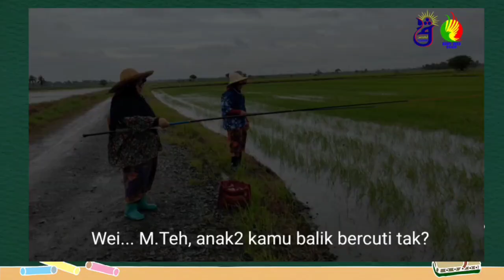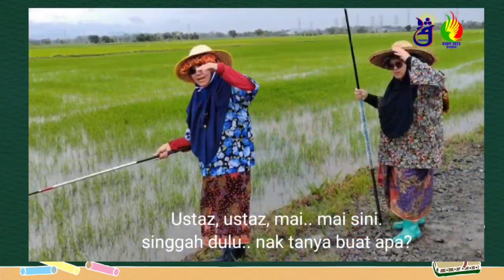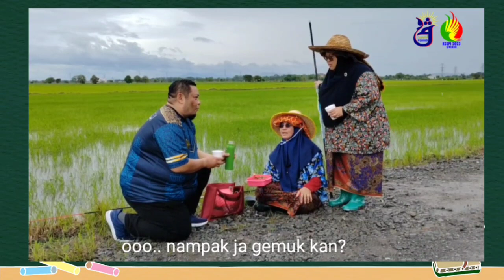Sketsa 1 - Pengenalan Karnival Sukan Guru2 Pendidikan Islam KSGPI 2023.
Apalah yang dicelotehkan oleh M.teh dan M.ngah ni.. jom saksikan sama-sama..